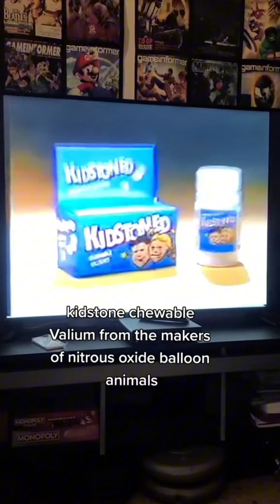Some funny videos and reactions 🤣